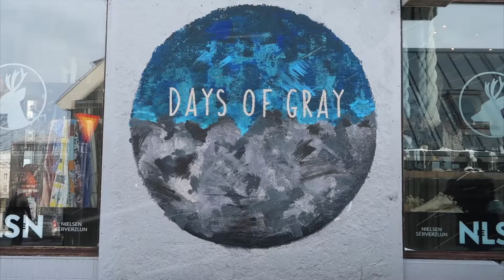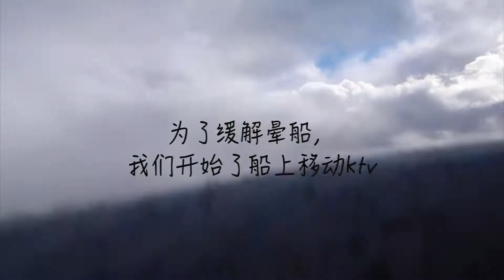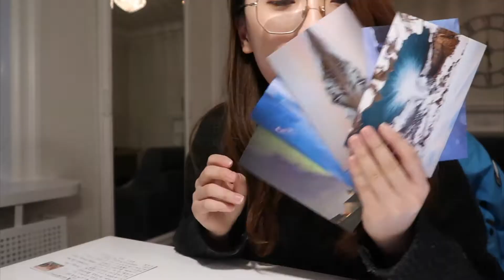Reykjavík City Tour | A serendipity in isolation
I left a lot of video clips of the March Iceland trip. So I decided to edit them into another video after so long.

I like Iceland. Like the desolate loneliness there. Like the warm atmosphere there.
I like the shops with their own merits. They are the representation of a person’s aesthetic and spiritual world.
I like the scenes when four girls failed to see the whales but sang on the boat with the “little lucky” that belongs to us.
I also like the recording of my sick moments at random, a little pitiful and a little funny.

Thanks Reykjavík!